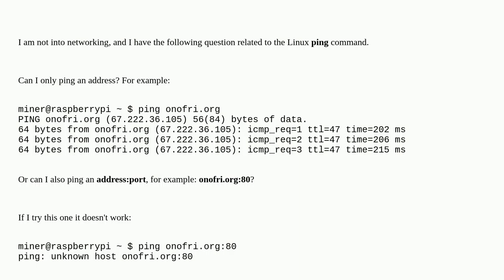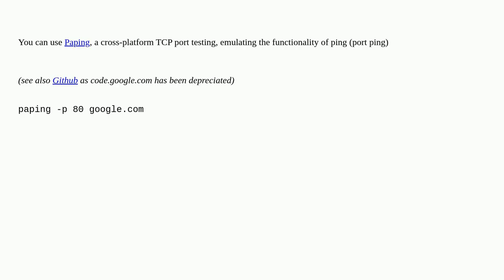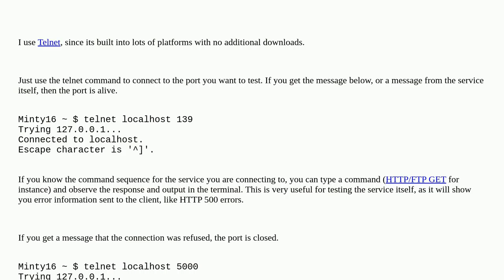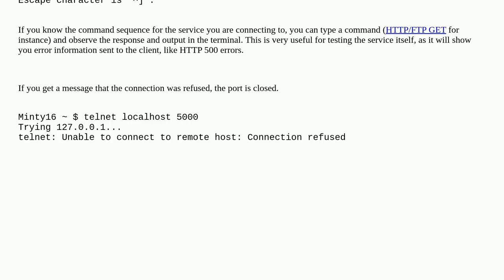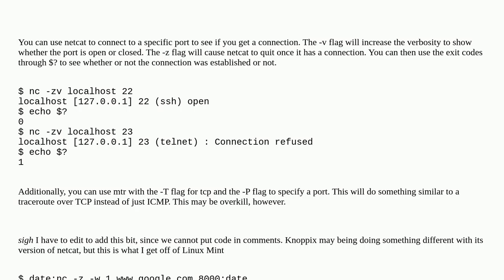Is it possible to ping an address:port?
A special thanks goes out to the community

  linux ping networking